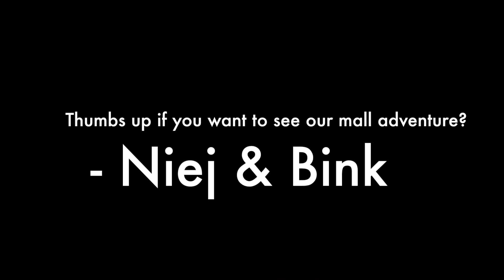I EAT LUNCH IN THE LIBRARY IN A CORNER BY MYSELF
HEYYYYY, hit that 'show more' button

so basically you're toob because you obviously hit the 'show more'. you're amazing, you wanna know we know you're amazing?? because you're reading this right now. CAN I GET A HOYAHHH?! HOOOYYAHH.

Taylore is very funny so you would be doing yourself a favor yourewelcome no but frfr give this video a thumbs up because we love you and you love you, except for Taye, she hates her.
Ciao!